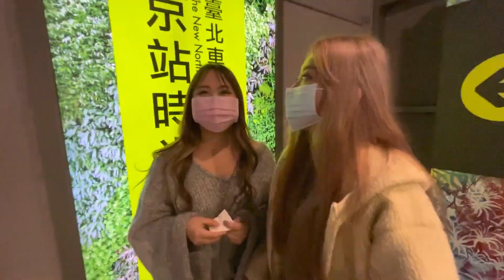在路上搶別人的男友會被打嗎? 台北地下街實測! 最愛.吃貨們